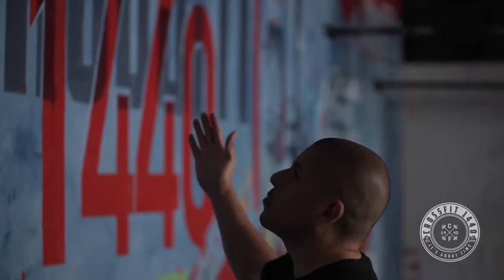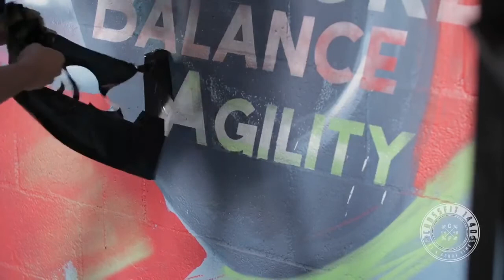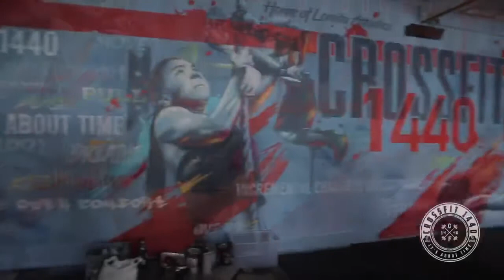The Man Behind the Mural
The badass @ezra_one gives us a peek into the process of our new mural!

Shout out to @benfasagaiga for camera work ;)